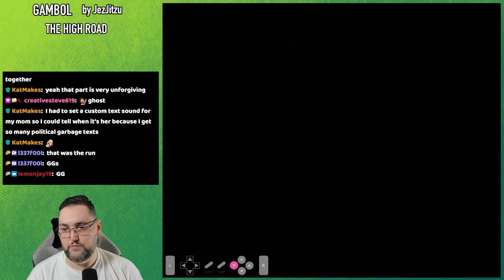Deception! // Gambol Part 3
Gambol by JezJitzu
Do you want to play this hack?

Join us on twitch where I stream almost every day at around 5:30PM Eastern!